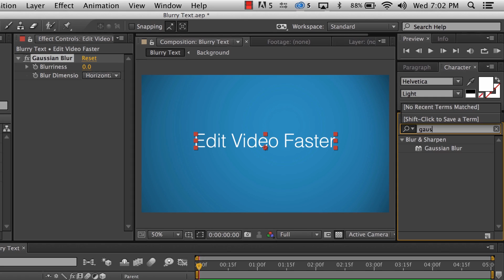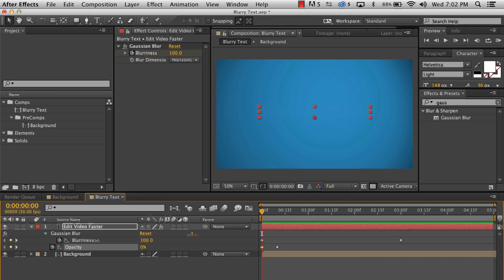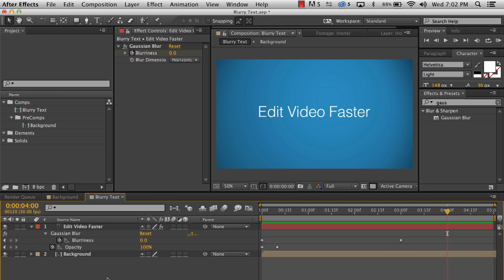Easy to Follow Blurry Text Transition Tutorial in After Effects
This tutorial is on how to create a blurry text transition in After Effects. Here’s a quick recap:

First add a Gaussian Blur to the text layer in After Effects. Then move time position indicator to the time when you want the transition to begin. In the Effects Control panel click the stopwatch icon next to “Blurriness”. Set the Blurriness to around 100 or whatever is right for you. Next move the time position indicator to the time you want the transition to end. Set the Blurriness down to 0 (zero).

With the layer selected now hit the “t” key. Click the stopwatch to set a keyframe. Move the time position indicator to the start of the transition. And change the Opacity to 0 (zero). That’s it!

If you need more help jump in the comments or read the article for this tutorial on the EVF blog here:

Jump to Each Section:
0:00 Introduction to Tutorial
0:24 Adding Gaussian Blur
1:00 Keyframing Gaussian Blur
1:28 Fading in the Text Layer
1:55 Recap

Here are a some additional helpful resources:

How to Split a Layer in After Effects Blog Post

All the Equipment You Need to Be a Freelance Video Editor